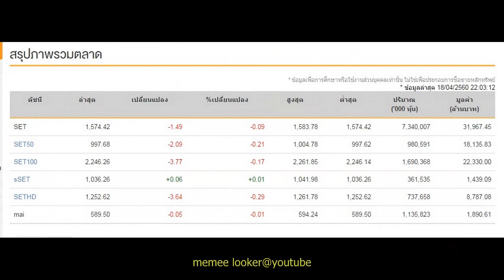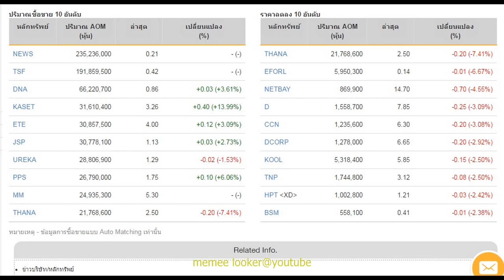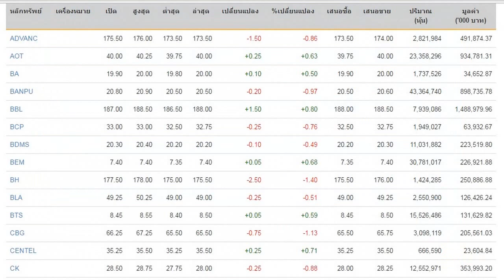SET INDEX 18-04-2017